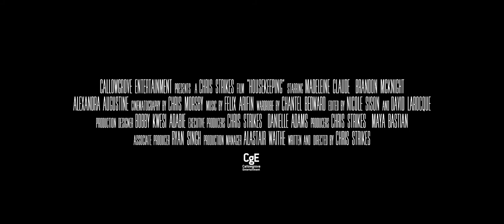HOUSEKEEPING Trailer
A quirky hotel housekeeper with Hollywood dreams, stumbles across the opportunity of a life time.

Starring: Madeleine Claude, Brandon McKnight and Alexandra Augustine.

Written & Directed by Chris Strikes